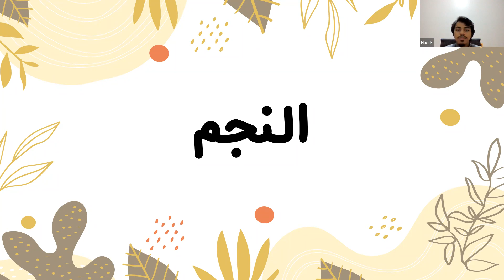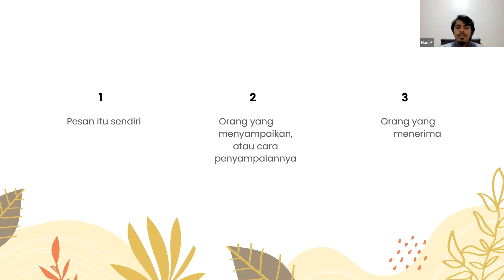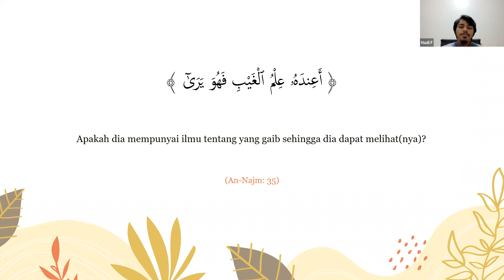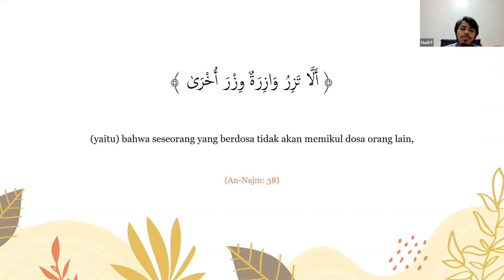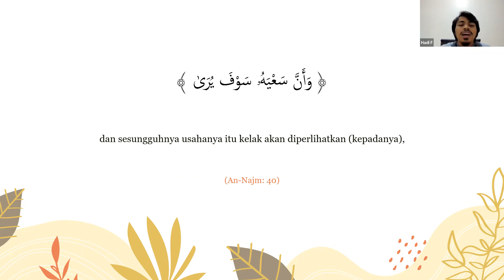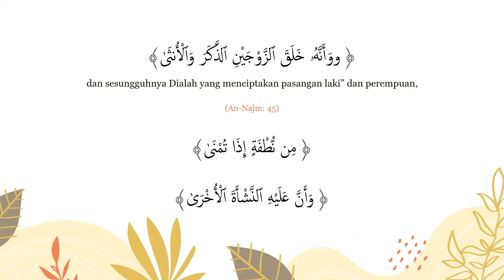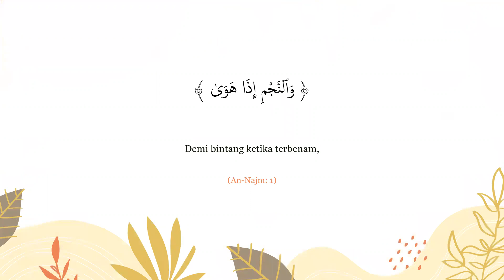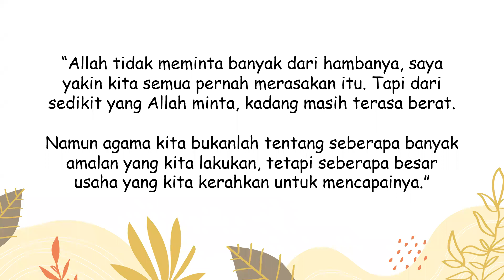Sharing Subuh Ramadhan #27 - QS AN NAJM ayat 33-34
Kontributor : M Hadi Fathullah